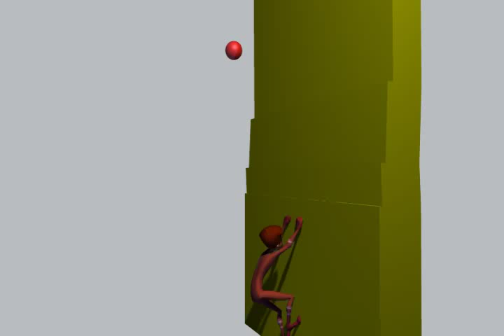Character Climbing - SplineBomb Competition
My animation entry for SplineBomb's october competition - animate a character climbing.

First time using Maya so that I could try out Stewart :) If you like the animation support it by voting for it at